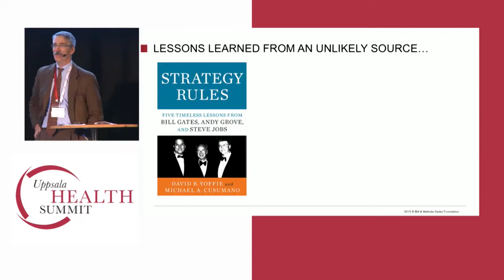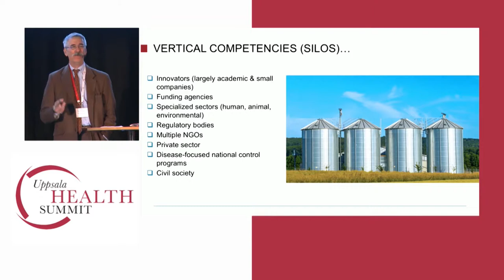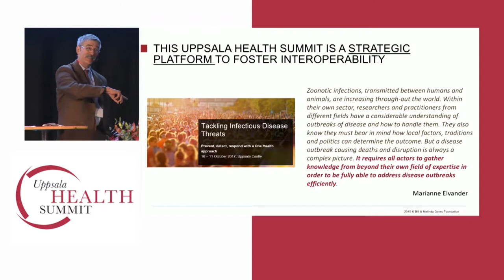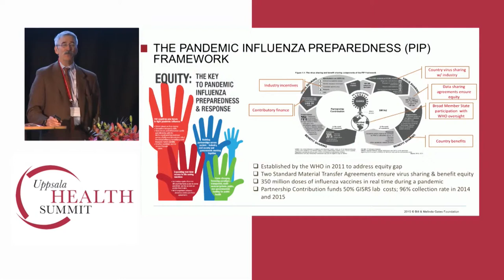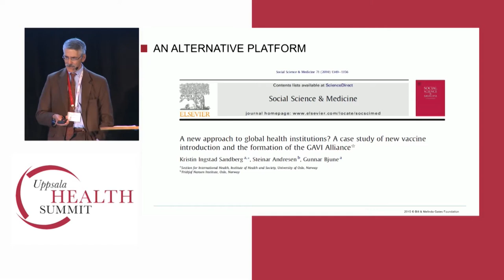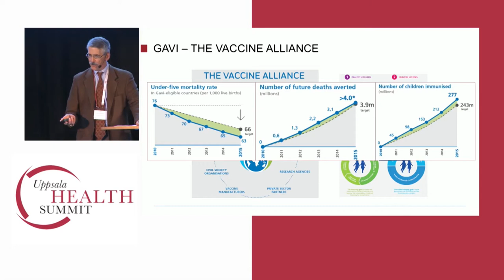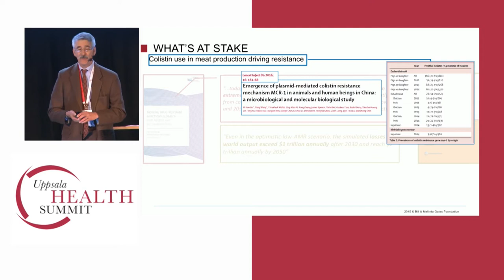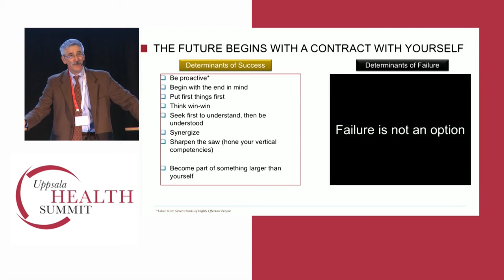Dr Jim Gallarda, Bill and Melinda Gates Foundation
Dr. Jim Gallarda, Senior Program Officer in Diagnostics at the Bill and Melinda Gates Foundation shares ideas at Uppsala Health Summit 2017 about the "platform thinking" and core competencies the world will need to meet the challenges of infectious disease, including that of Antimicrobial Resistance.